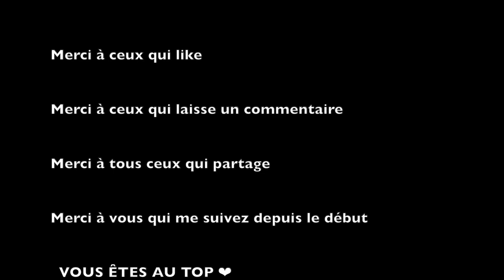17 On commence la salle de bain dans notre fourgon aménagé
Hello, aujourd'hui c'est parti pour la réalisation de la structure de la cloison de douche, et la fabrication de mon premier meuble qui prendra place dans la capucine 👍

🔥 Je peux te parrainer sur H2R équipements et reçois 5 euros de réduction pour ta première commande 👍 ➡️

Matériaux présentés dans la vidéo :

- Les supers SPOTS 1 watts ➡️
- Tasseaux pour la structure de la salle de bain en 32x32
- Isolation du sol en Armaflex AF de 32 mm ➡️
- Bande Armaflex 3x50 pour sous les tasseaux afin de casser les ponts thermique ➡️
- Solvant Armacell ➡️
- Gaine ICTA avec tire fil de 16mm ➡️

Outils présentés dans la vidéo :

- La scie sous table ➡️
- La scie plongeante Festool ➡️
- Pince à sertir les inserts ➡️
- Visseuse / dévisseuse / perceuse Dewalt ➡️
- Visseuse à choc Dewalt ➡️
- Forets étagé ➡️
- Des bon foret qui coupe l’acier comme du beurre ➡️

Mon matériel vidéo :

- iPhone 13 pro 256 go ➡️
- GoPro Héro 10 Black Combo ➡️
- Stabilisateur vidéo DJI Osmo Mobile 3 Combo ➡️